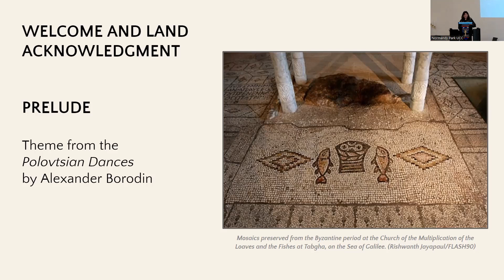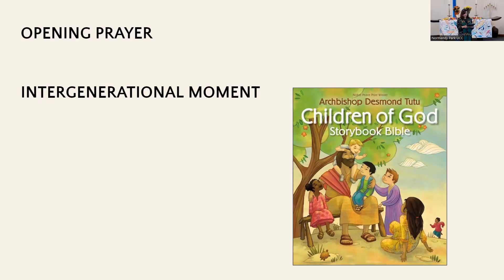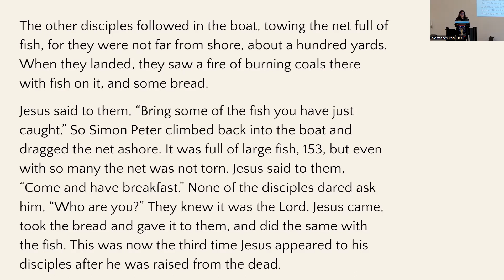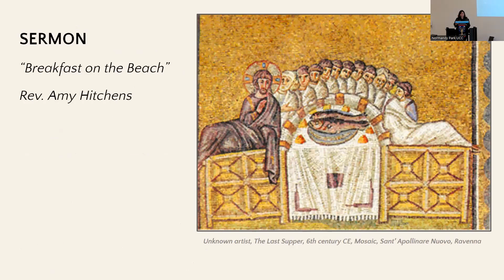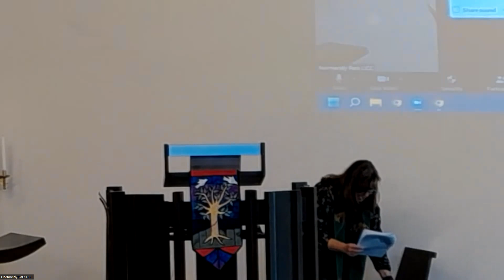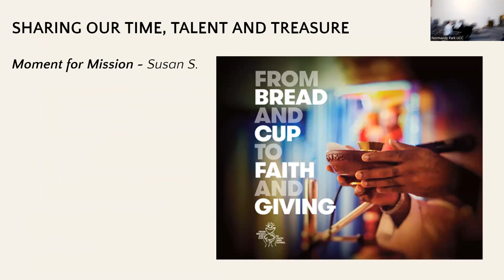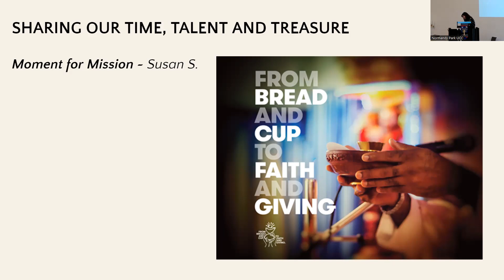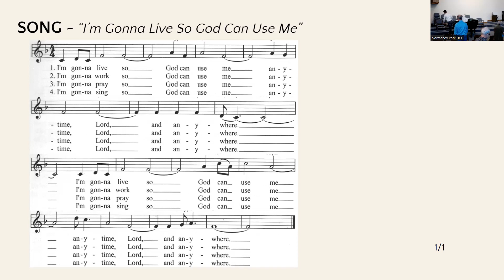NPUCC Worship for Sunday, October 9th, 2022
Normandy Park United Church of Christ kicks off stewardship season with a sermon on Jesus' breakfast fish fry on the beach.

Worship Credits:
For songs above, permission to reprint, podcast, and/or stream the music in this service obtained from ONE LICENSE with license A-731132.
Any songs not listed above are in the public domain.
Unsplash.com free photo by Brandon, Morgan Lane.